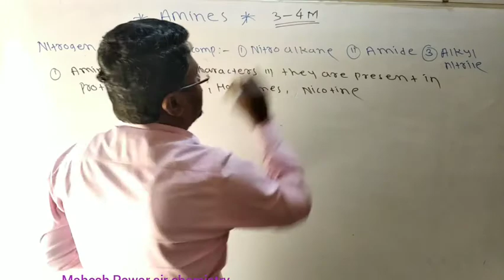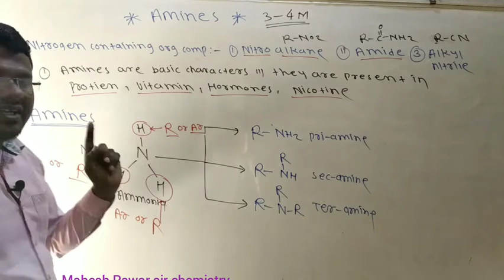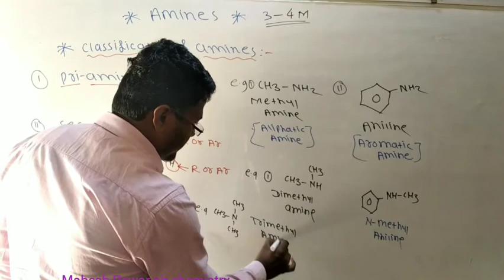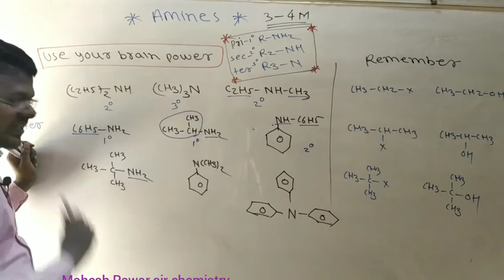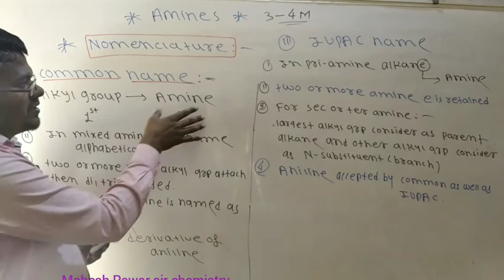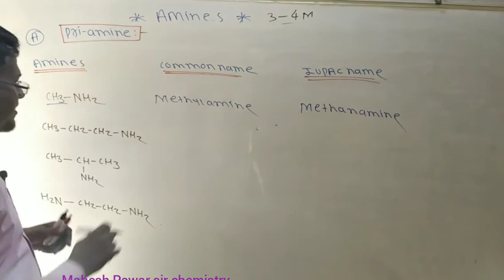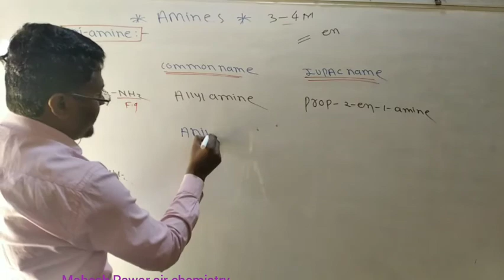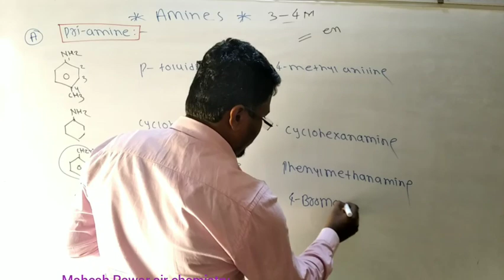Amines (Lecture 1)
१) introduction
२) Classification of Amines
३) Nomenclature of Amines